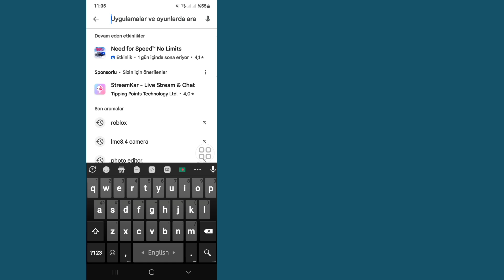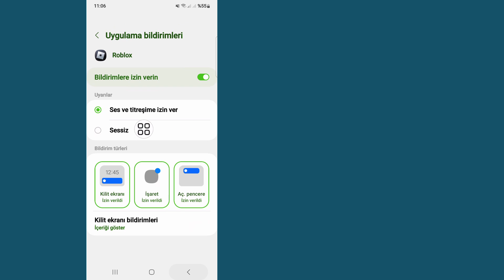Roblox Mobil Sohbet Arızası Nasıl Düzeltilir | Roblox Sohbet Mobil Cihazda Çalışmıyor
Bu Videoda Size Roblox Mobil Sohbet Arızasını Nasıl Düzelteceğinizi Göstereceğim | Roblox Sohbet Mobil Cihazda Çalışmıyor İçin En Kolay İşlemi Göstereceğim

Bu yüzden Roblox Mobil Sohbet Arızasını Nasıl Düzelteceğinizi Öğrenmek İçin Videonun Tamamını Atlamadan İzlemeye Devam Edin

Roblox sohbet arızası#Sorun